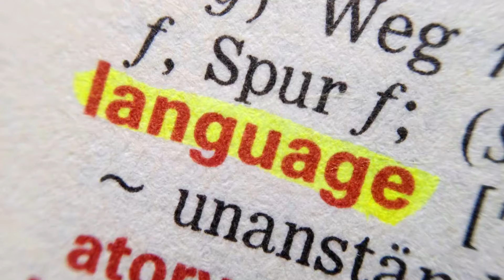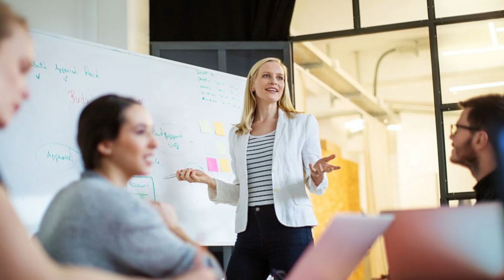ஜெர்மனிசெல்லும் தமிழர்கள் செய்யும் தவறு! அரசாங்கத்தின் 3000 யூரோ விரயம்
பல ஐரோப்பிய நாடுகளுக்கு செல்லும் தமிழர்கள் அந்த நாட்டுக்குரிய மொழியை கற்பதில் தயக்கம் காட்டி வருகின்றன.